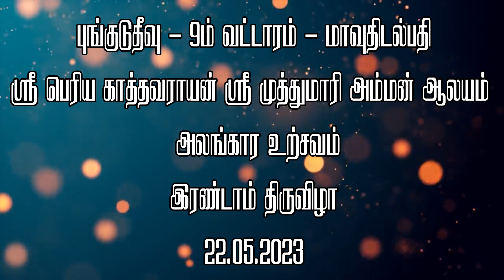புங்குடுதீவு மாவுதிடல்பதி பெரிய காத்தவராயன் முத்துமாரி அம்மன் அலங்கார உற்சவம் இரண்டாம் திருவிழா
Pungduthivu Vallan Kaththavarajan Kovil 2m Thiruvila